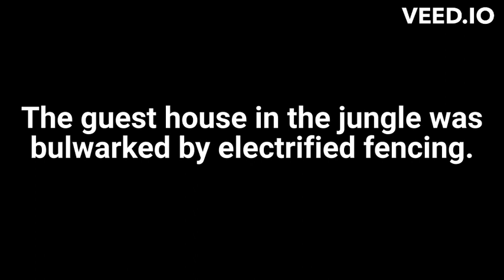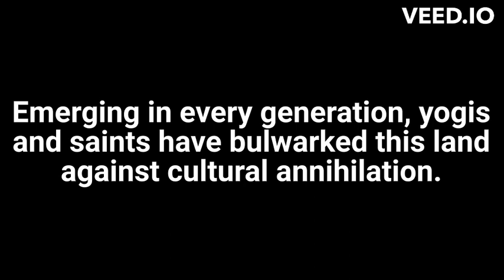Bulwark meaning in hindi with explanation.